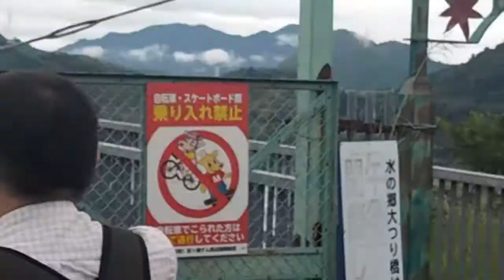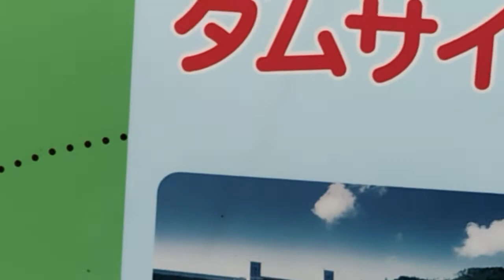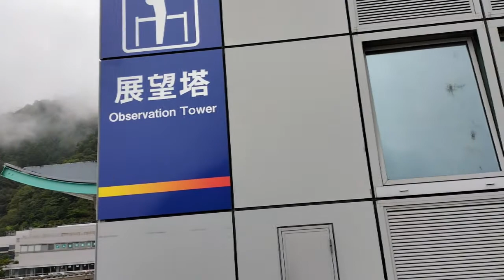Mizunosato Suspension Bridge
🎵 Track Info:

Title: True Story
Artist: Vendredi
Genre: Dance & Electronic
Mood: Romantic